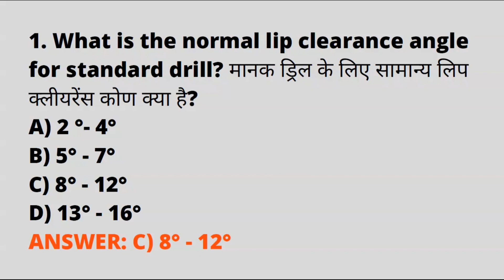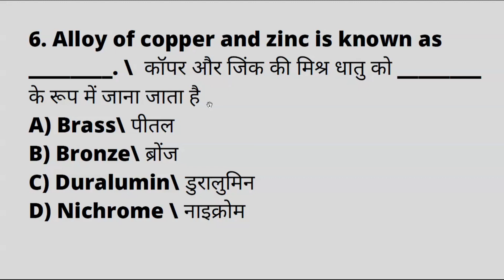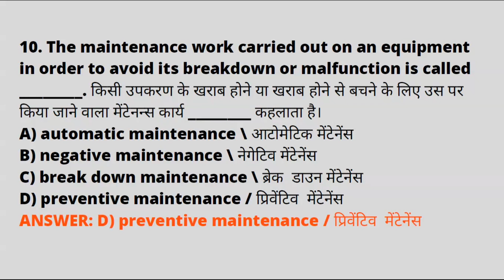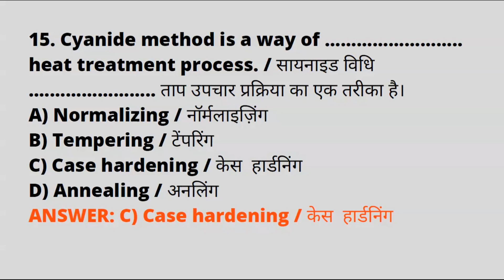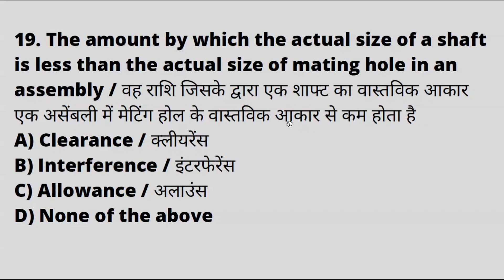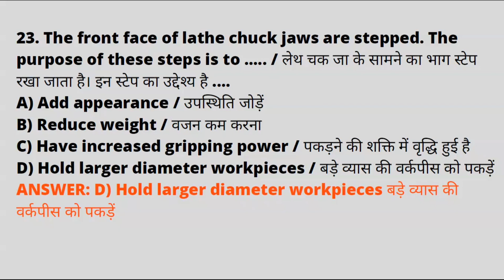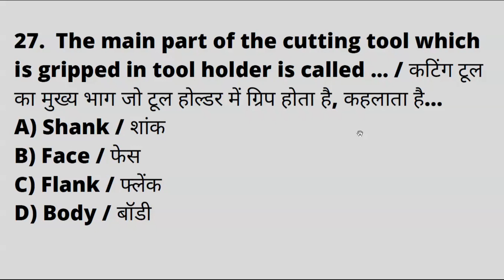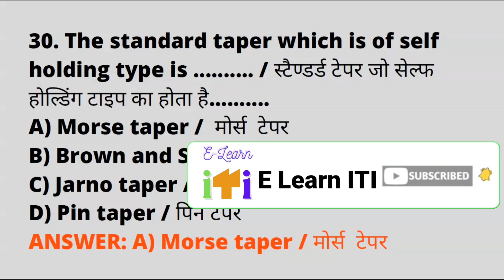DRDO CEPTAM-10 Technician-A | Most Important Question | FITTER TURNER MACHINIST | drdoceptam10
Dear Student ,
कोई Question मे कुछ dought रहे तो कंमेंट करके हमसे पूछ सकते हो।
इस विडिओ के description मे हम आपको 1000+ Question कि PDF LINK दिया है DOWNLOAD ( free) करके पढाई करे ALL THE बेस्ट फॉर DRDO EXAM।  आगे भी हम आपको COMPETATIVE एक्साम के लिये इसी तरह कि THEORATICAL & PRATICAL विडिओ देंगे ।